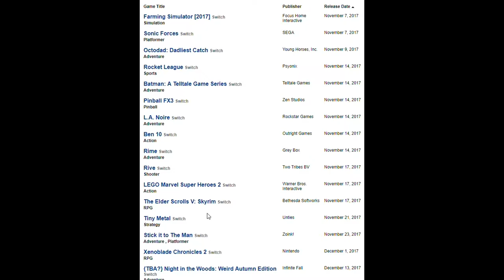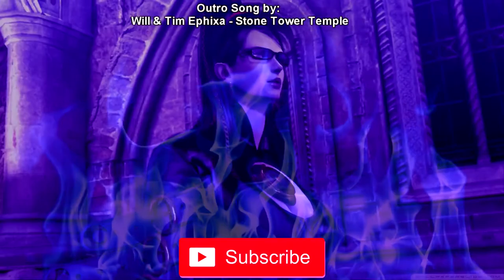Skyrim vs Xenoblade Chronicles 2: Battle For Your Wallet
Skyrim (Switch) or Xenoblade Chronicles 2 Which Game You Should Buy?